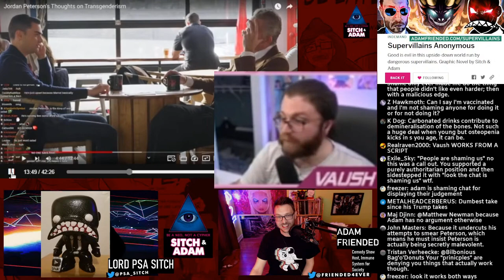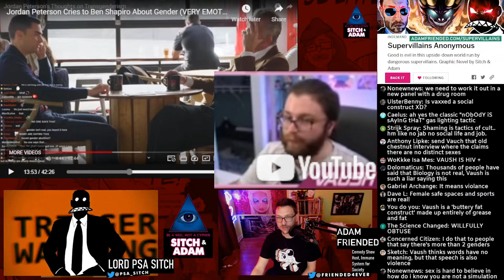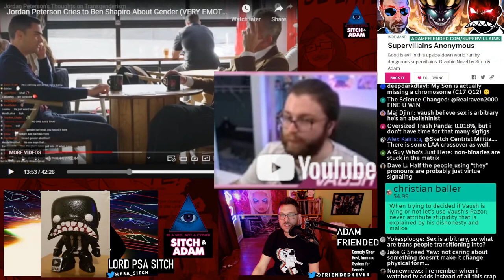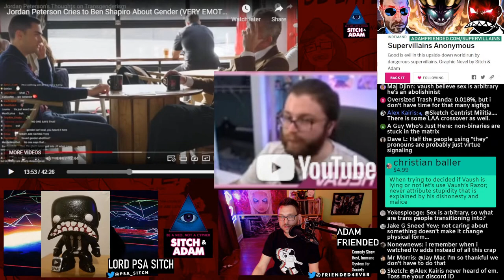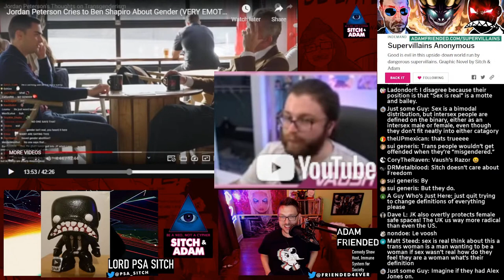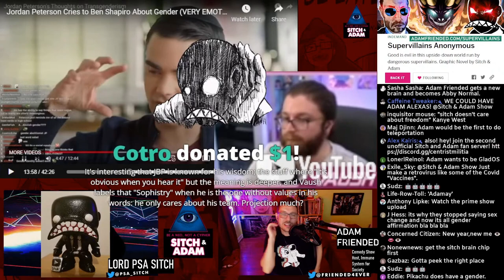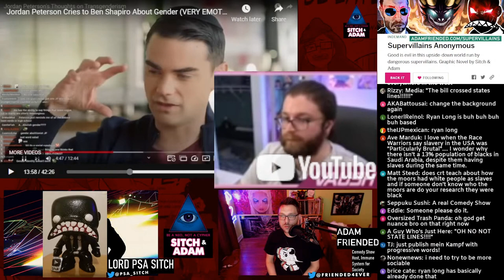Vaush is GASLIGHTING his own audience! - Show #172